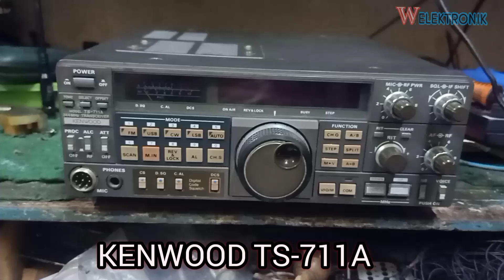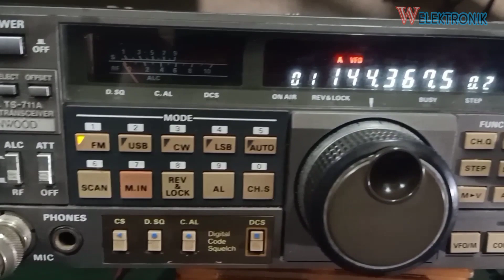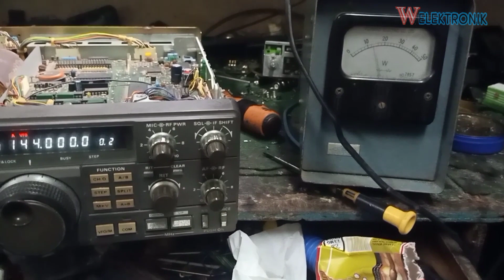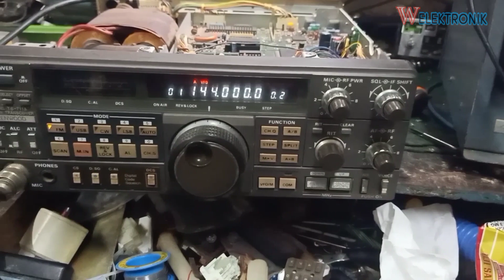KENWOOD TS 711 711A CARA PERBAIKI TX KECIL POWER LEMAH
kenwood ts-711a for sale
kenwood ts-711a specifications
kenwood ts-711a review
kenwood ts-711a service manual pdf
kenwood ts-711 service manual
kenwood ts-711a manual pdf
kenwood ts-711a manual
kenwood ts-711a mods
kenwood ts-711a
kenwood ts-711a accessories
kenwood ts-711a tone board
kenwood ts 711
kenwood 711a
kenwood ts 790
kenwood ts 930s
kenwood ts430s
kenwood ts 711e
kenwood ts 711 eham
kenwood ts 450s
kenwood ts 430s
kenwood ts-711a specs
kenwood ts-711 user manual
kenwood ts 711 usato
kenwood 711
ts 711
ts 711a
ts 711e